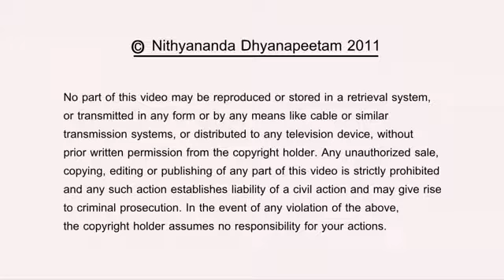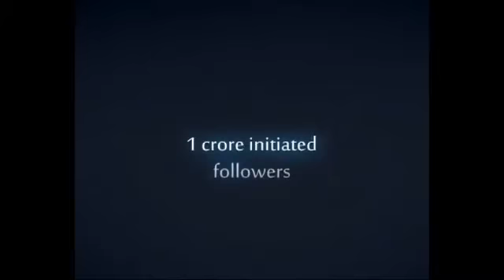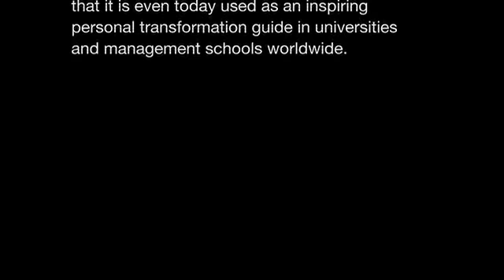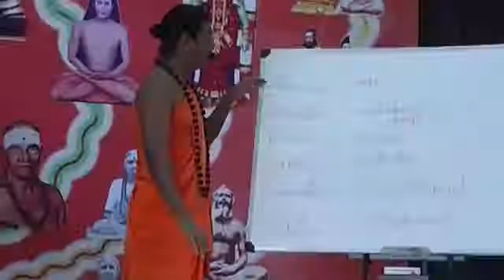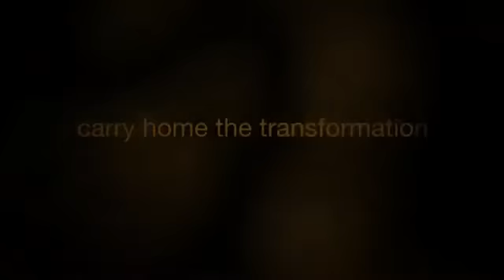Karma is unfulfilled action Bhagavad Gita by Nithyananda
Bhagavad Gita (Song of God) is a timeless treatise on the essence of living enlightenment. The Gita was imparted by the enlightened Hindu incarnation Sri Krishna to the warrior-prince Arjuna over 5000 years ago. Amazingly, the spiritual wisdom and life solutions offered in the Gita are so universal and current that it is even today used as a personal transformation guide in universities and management schools worldwide.